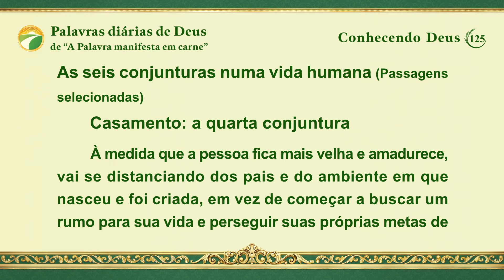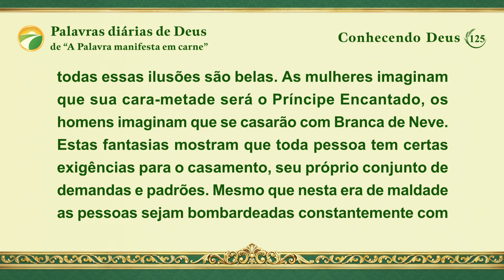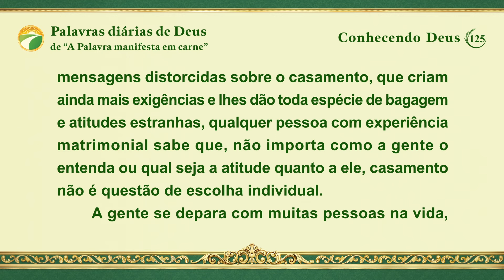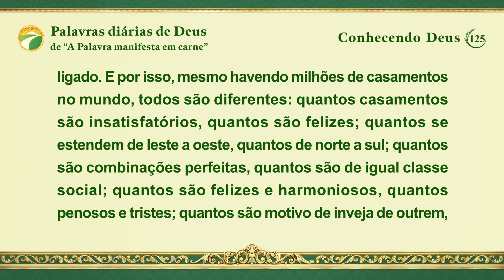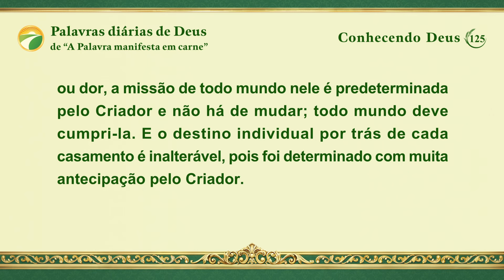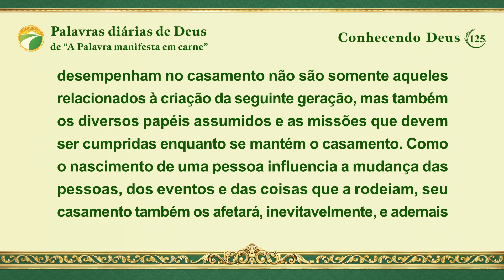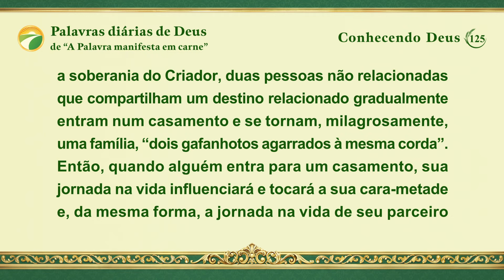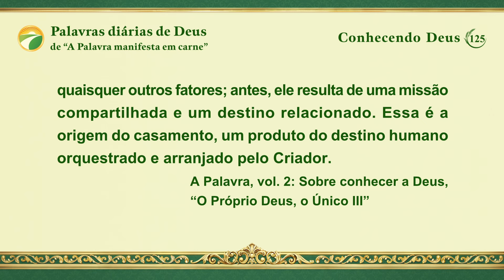Palavras diárias de Deus: Conhecendo Deus | Trecho 125